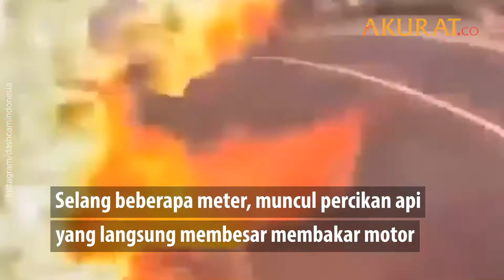Moge Terbakar di Jalur Gunung Bromo, Diduga Karena Korsleting Listrik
Sebuah motor gede (moge) terbakar di jalur Gunung Bromo, Jatim, Rabu (15/9).Insiden itu terekam kamera yang terpasang di helm pengendara. Motor yang merupakan bagian dari rombongan klub moge itu mulanya melaju seperti biasa. Namun, saat di tanjakan menuju
Gunung Bromo, motor mendadak mati. Pengendara pun menyalakan lagi motornya dan kembali melanjutkan perjalanan.Selang beberapa meter, muncul percikan api yang langsung membesar membakar motor.

NASKAH:  Risma, Fandi | VIDEO: Instagram/Memomedsos
VIDEO EDITOR: Risma Afifah | September 2021